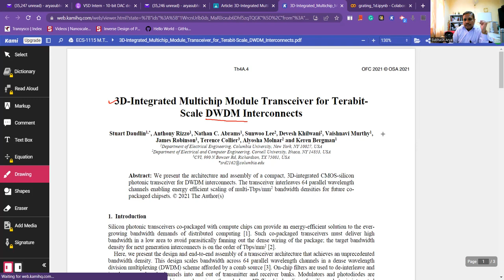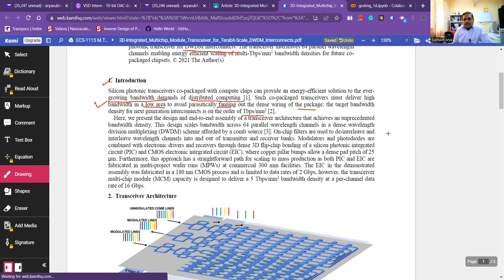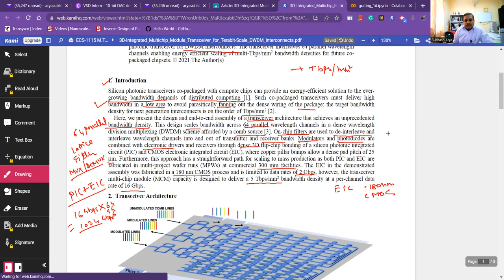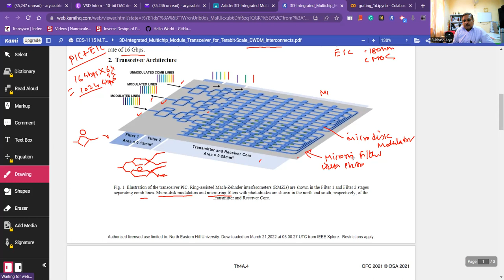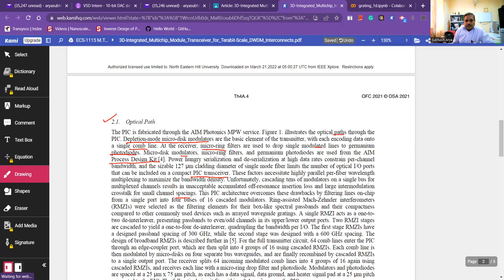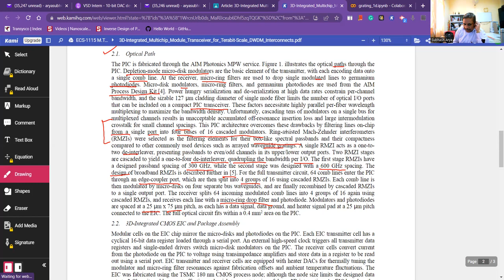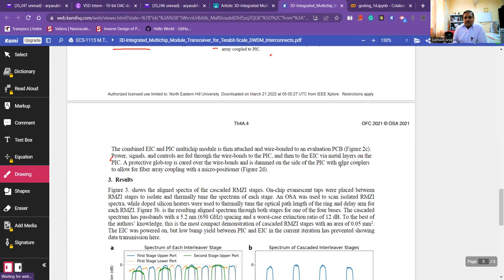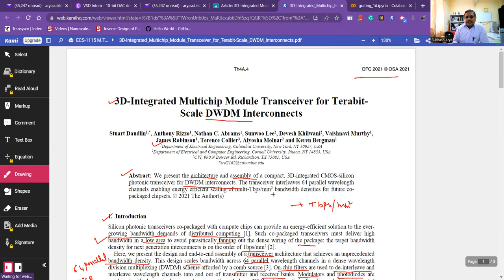RRA@45minutes_3D Integrated Multichip Module Transceiver for Terabit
3D-Integrated Multichip_Module_transceiver for Terabit by Keren Bergman, Columbia University_2021
Abstract:
We present the architecture and assembly of a compact, 3D-integrated CMOS-silicon photonic transceiver for DWDM interconnects. The transceiver interleaves 64 parallel wavelength channels enabling energy-efficient scaling of multi-Tbps/mm 2 bandwidth densities for future co-packaged chipsets